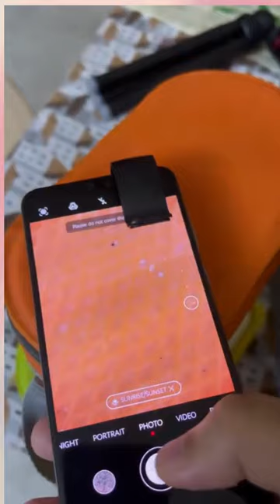apexel 200x phone microscope lens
Lemus Essentials Phone Microscope – 200x Pocket Microscope for Phone – Integrated CPL and LED Light – Coin Microscope Camera lens Attachment – Universal Clip On Mini

powerful 200x magnification : Featuring powerful HD lenses, this camera lens attachment will transform your phone into a professional microscope! This portable microscope boasts up to 200x magnification and takes vivid high-resolution photos and videos that allow you to observe everything in great detail!
Outstanding Image Performance: This digital microscope is equipped with professional optical zoom lenses featuring multi-layer coating and an integrated CPL filter that return vivid and crystal clear images, with no reflections and reduces chromatic aberrations.
Integrated LED Light: The trichome microscope is designed with powerful LED lighting that supports the delivery of clear, bright images. The LED light has 2 levels of brightness so you can adjust the light intensity depending on the objects you are studying or color saturation.
Universal Fit: The clip on design of our USB microscope ensures perfect fit and wide compatibility iPhone, Android and another wide range of devices, including phones and tablets. The microscope is USB rechargeable, can work for up to 2 hours on one charge without any errors or latencies thanks to the powerful lithium battery.

Wide Range of Uses: This pocket camera lens attachment can prove extremely versatile and useful for industrial or biological inspection, analysis, studying or observing objects, coins, stamps, skin, plants , minerals, natural objects and so much more. Ideal for kids, adults and people of all ages